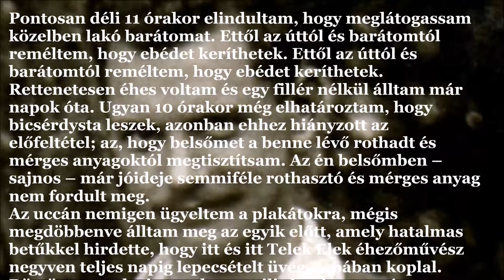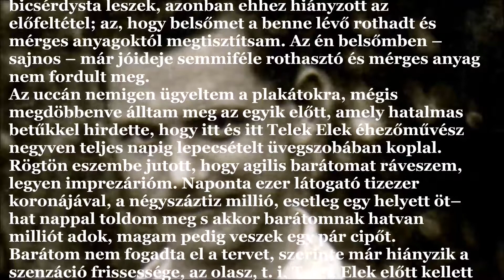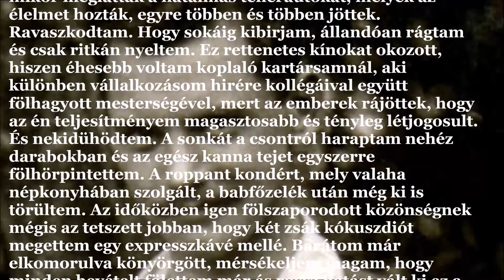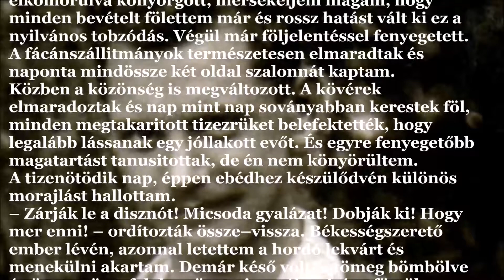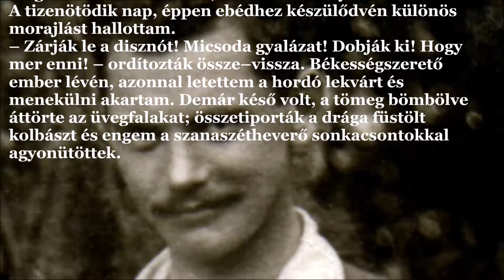József Attila: Tizenöt nap az üvegbúrában (J.A.V&A 4.)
Pontosan déli 11 órakor elindultam, hogy meglátogassam közelben lakó barátomat.Ettől az úttól és barátomtól reméltem, hogy ebédet keríthetek. Rettenetesen éhes voltam és egy fillér nélkül álltam már napok óta. Ugyan 10 órakor még elhatároztam, hogy bicsérdysta leszek, azonban ehhez hiányzott az előfeltétel; az, hogy belsőmet a benne lévő rothadt és mérges anyagoktól megtisztítsam. Az én belsőmben – sajnos – már jóideje semmiféle rothasztó és mérges anyag nem fordult meg.
Az uccán nemigen ügyeltem a plakátokra, mégis megdöbbenve álltam meg az egyik előtt, amely hatalmas betűkkel hirdette, hogy itt és itt Telek Elek éhezőművész negyven teljes napig lepecsételt üvegszobában koplal. Rögtön eszembe jutott, hogy agilis barátomat ráveszem, legyen imprezárióm. Naponta ezer látogató tizezer koronájával, a négyszáztiz millió, esetleg egy helyett öt–hat nappal toldom meg s akkor barátomnak hatvan milliót adok, magam pedig veszek egy pár cipőt.
Barátom nem fogadta el a tervet, szerinte már hiányzik a szenzáció frissessége, az olasz, t. i. Telek Elek előtt kellett volna ezt a különös jó ötletet fölfedezni. Javasolta, hogy spontán koplaljak még néhány napig s akkor hajlandó felléptetni, mint evőművészt.
Négy nap mulva már egy üvegbúra alatt ültem az Angol Park közepén. Az első napokban nem igen tolongtak, de mikor meglátták a hatalmas teherautókat, melyek az élelmet hozták, egyre többen és többen jöttek.
Ravaszkodtam. Hogy sokáig kibirjam, állandóan rágtam és csak ritkán nyeltem. Ez rettenetes kínokat okozott, hiszen éhesebb voltam koplaló kartársamnál, aki különben vállalkozásom hirére kollégáival együtt fölhagyott mesterségével, mert az emberek rájöttek, hogy az én teljesítményem magasztosabb és tényleg létjogosult.
És nekidühödtem. A sonkát a csontról haraptam nehéz darabokban és az egész kanna tejet egyszerre fölhörpintettem. A roppant kondért, mely valaha népkonyhában szolgált, a babfőzelék után még ki is törültem. Az időközben igen fölszaporodott közönségnek mégis az tetszett jobban, hogy két zsák kókuszdiót megettem egy expresszkávé mellé. Barátom már elkomorulva könyörgött, mérsékeljem magam, hogy minden bevételt fölettem már és rossz hatást vált ki ez a nyilvános tobzódás. Végül már följelentéssel fenyegetett. A fácánszállitmányok természetesen elmaradtak és naponta mindössze két oldal szalonnát kaptam.
Közben a közönség is megváltozott. A kövérek elmaradoztak és nap mint nap soványabban kerestek föl, minden megtakaritott tizezrüket belefektették, hogy legalább lássanak egy jóllakott evőt. És egyre fenyegetőbb magatartást tanusitottak, de én nem könyörültem.
A tizenötödik nap, éppen ebédhez készülődvén különös morajlást hallottam.
– Zárják le a disznót! Micsoda gyalázat! Dobják ki! Hogy mer enni! – ordítozták össze–vissza. Békességszerető ember lévén, azonnal letettem a hordó lekvárt és menekülni akartam. Demár késő volt, a tömeg bömbölve áttörte az üvegfalakat; összetiporták a drága füstölt kolbászt és engem a szanaszétheverő sonkacsontokkal agyonütöttek.